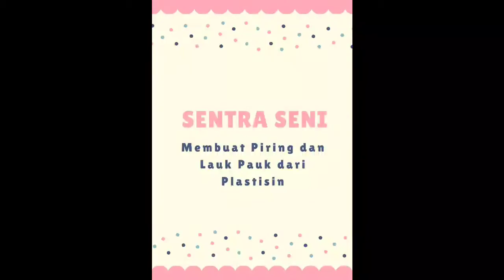Membuat Lauk Pauk dari plastisin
Kegiatan di sentra seni membuat piring dan lauk pauk dari plastisin